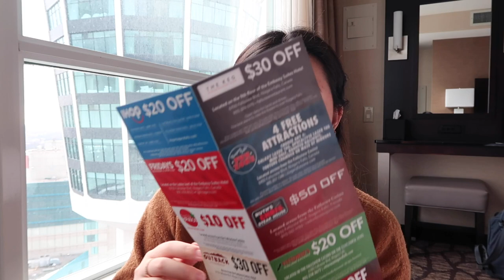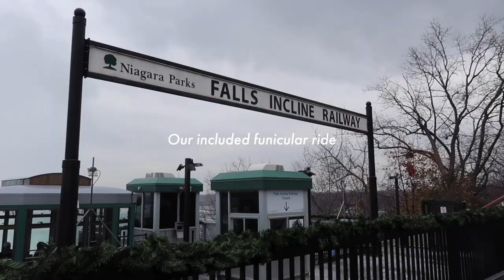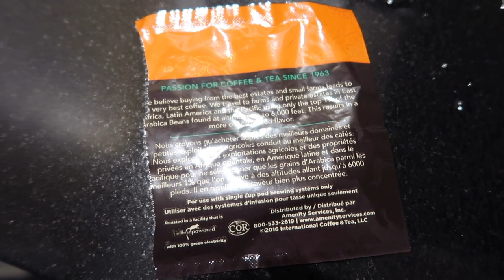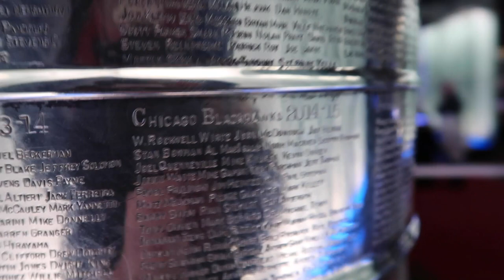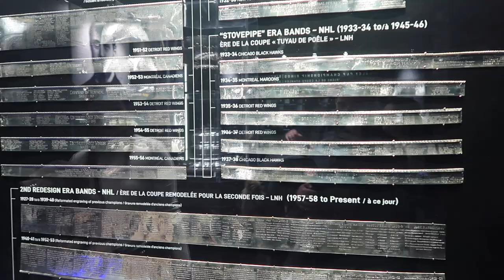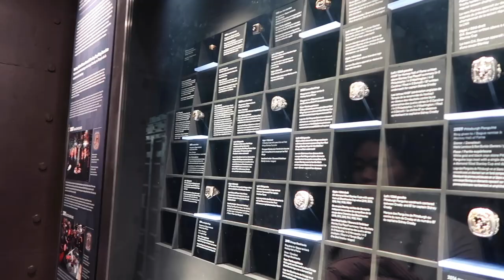Niagara Falls, Hockey Hall of Fame & Toronto Christmas Markets! | Travel Vlog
Our last days in Toronto saw us visiting Niagara Falls, going to the Hockey Hall of Fame and checking out the Toronto Christmas Markets.

Filmed on the Canon G7X Mark II and iPhone XS